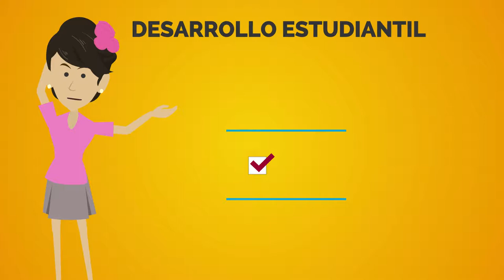Recomendaciones Técnicas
Bienvenida al módulo del curso Cómo estudiar mejor: recomendaciones técnicas. Aquí podrás ver algunas recomendaciones en los métodos de estudio.